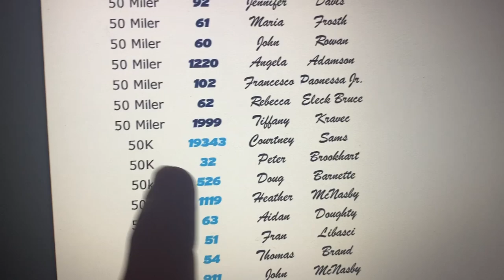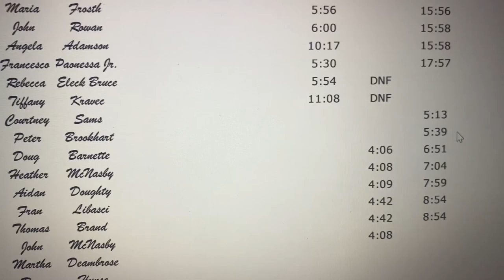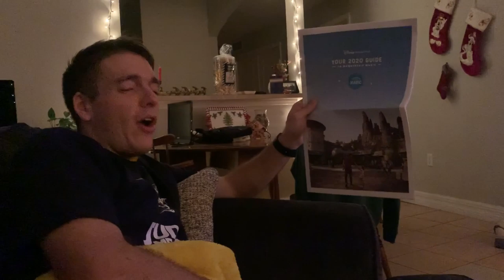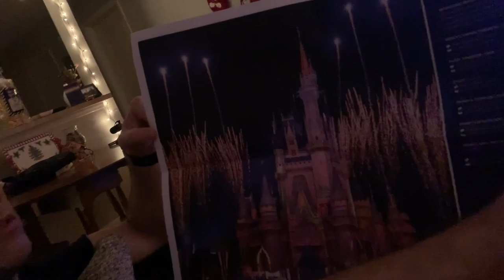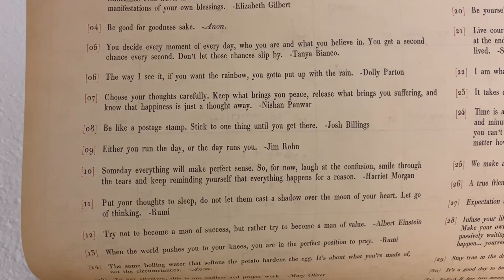Work Hard, Celebrate Christmas Harder! | New Nephew Birth Announcement & Target Haul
It's our second night this week at home and we are getting restless over here! The vlog starts with plants. They'll be doing our intro from now on. Then we eat dinner! The red pepper soup recipe is linked below. We simply veganized it! Peter continues to work hard on his project and Sarah announces something very exciting. Our newest nephew, Luca, was born today! Aunt Sarah and Uncle Peter are pumped! We cannot wait to get our hands on him in just a couple weeks. Sarah heads to Target for some treats and comes home with much more than expected! We have a family ice cream social. We end the evening watching Christmas movies and checking out some DVC mail. Tomorrow we will be back at Walt Disney World!!! Bring on the Christmas magic!